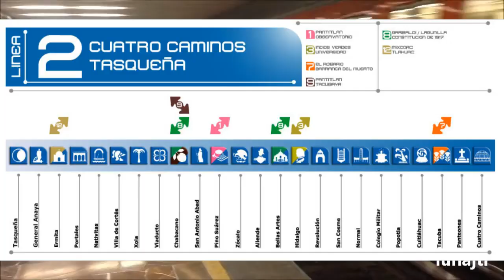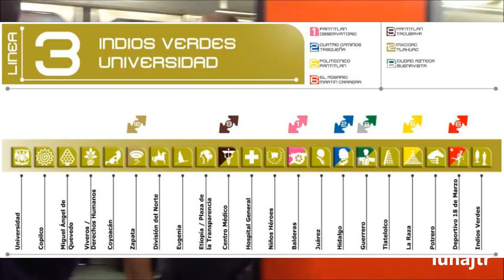48 años del Metro de la CDMX 4 Septiembre 2017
Este 4 de septiembre cumple 48 años de dar servicio el Metro de la Ciudad de México